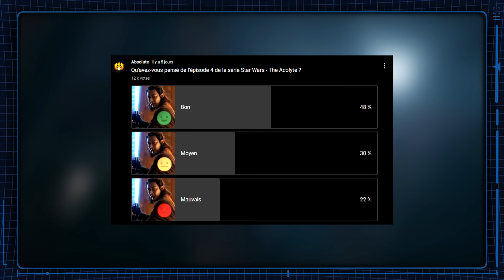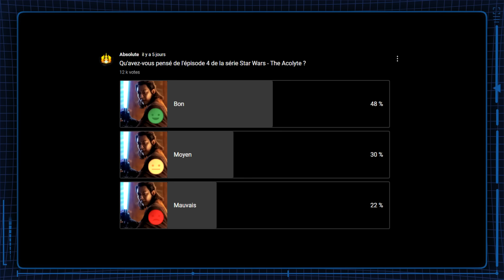LA RÉVÉLATION DU SITH ?! -THE ACOLYTE ÉPISODE 5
The Acolyte, la nouvelle série Star Wars nous livre enfin ce que les fans attendaient, un combat entre Sith et Jedi absolument dantesque et fort en rebondissements ! Je vous présente mon avis, mon analyse et toutes mes théories concernant l'épisode 5 de la série Star Wars - The Acolyte !

Sommaire :
Analyse du sondage et des avis de la communauté - 0:00
Mon avis sans spoilers - 1:26
Quelques reproches... - 3:19
La révélation du "Sith" - 4:16
Qimir est-il un chevalier de Ren ? - 5:37
Pourquoi Qimir se présente comme étant un Sith ? - 6:21
Les scènes de combat - 8:02
La violence et la mort ?? - 9:41
Un arc plus faible, Mae et Osha, où ça va ? - 10:45
(Théories) Qui sera l'apprenti du Seigneur Noir des Sith ? Qimir, Osha, Mae ou... Sol ?! - 12:08